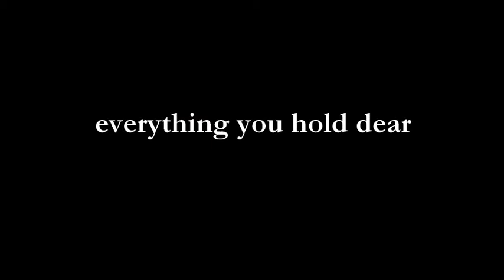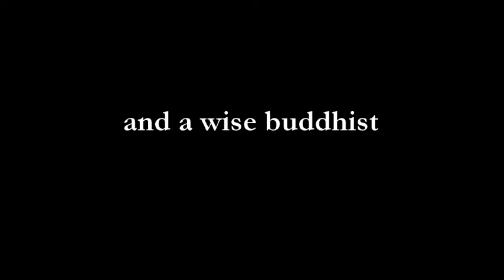PIYE 2010 - Poles presenting themselves: Jarek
PIYE - Polish Intercultural Youth Exchange is a unique platform for dialogue between two cultures -- Polish and Jewish, created by Museum of the History of Polish Jews.